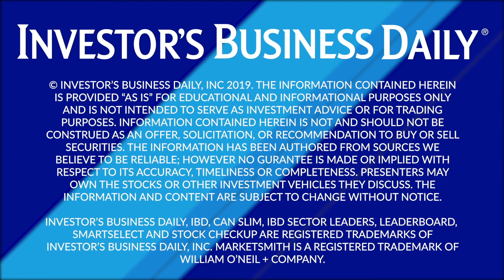This Approach Will Help You Find Stocks Ready To Explode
This week Tom O’Halloran of Lord Abbett joined us to talk about how we’re still in the early stages of the next technology revolution, meaning there are plenty of opportunities out there for investors. We discuss growth-oriented strategies for finding stocks primed to make big moves, and analyze MercadoLibre, Match Group and ServiceNow.

IBD's Investing Podcast: How To Make More Money In The Stock Market With Stock Charts

Welcome to "Investing with IBD," a weekly investing podcast for investors who want to sharpen their trading skills, learn how to make more money and take control over their investment success. From insights into stock market trends, timeless investing tips and fundamental and technical analysis of top stocks using stock charts, this is where you'll find the expert guidance you need to maximize your gains and minimize your losses.

How To Make More Money In The Stock Market

The IBD approach to investing in the stock market is unique in that it has helped countless investors participate in the great bull markets of the 1980s and 1990s while avoiding the 1987 crash and the bear markets in the early and late 2000s.

Our in-depth historical research enables us to pinpoint the conditions that occur in the lead-up to stock market corrections as well as new stock market uptrends. That provides insights into whether or not investors should get into — or out of — the stock market.

How To Find Top Stocks Using Stock Charts

In addition, we've zeroed in on the stories that top stocks tell through their stock charts. Many of the most profitable growth stocks over the past 100 years formed the same chart patterns before they launched big runs. With this investing podcast, we'll help you learn how to make more money by spotting these patterns and using key buy and sell rules.

IBD's Investing Podcast

So join Irusha Peiris, manager of IBD's premium stock market research platform MarketSmith, each Thursday for a new episode of "Investing with IBD" as we level the playing field for individual investors through a deep discussion of the key strategies crucial to succeeding in the stock market like the pros. Plus, you'll get an inside look at the top stocks our investing experts are watching each week.